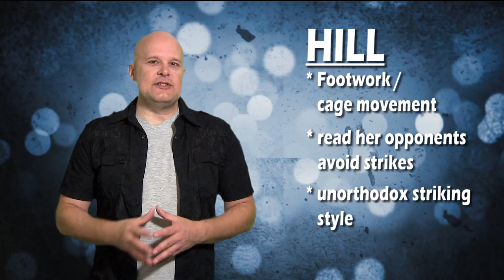Jessica Andrade vs Angela Hill - 3min Fight Breakdown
WHAT are the CHALLENGES that both fighters face in this showdown in the Lone Star state?

They say styles make fights and both Jessica Andrade and Angela Hill have unique and very different fighting styles that should prove to be very interesting and definitely exciting. Jessica Andrade is on a winning streak now that she is firmly established in the Strawweight Division and Angela Hill is making her return to the UFC after a brief return to InvictaFC.